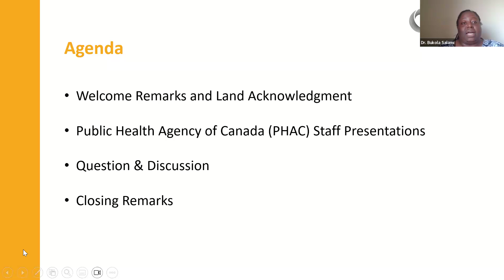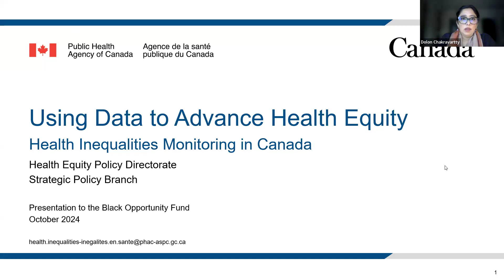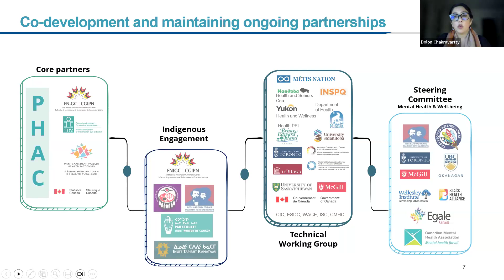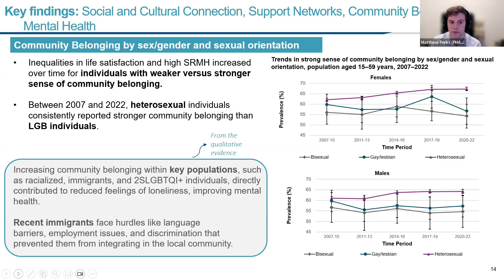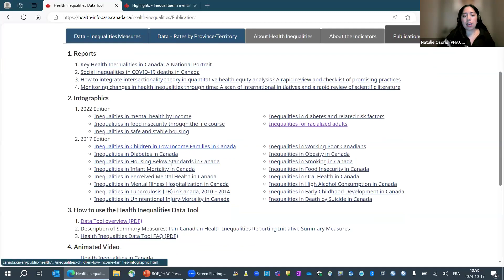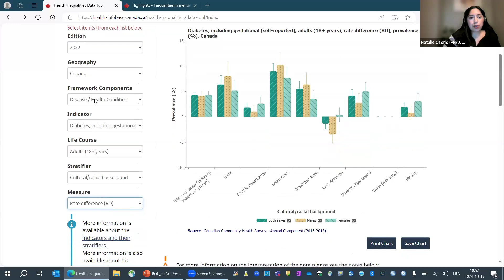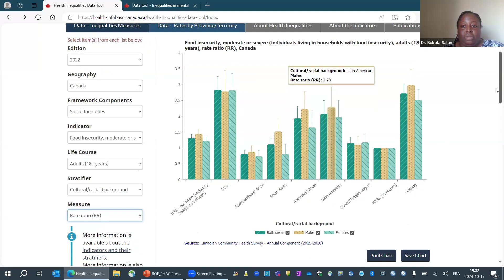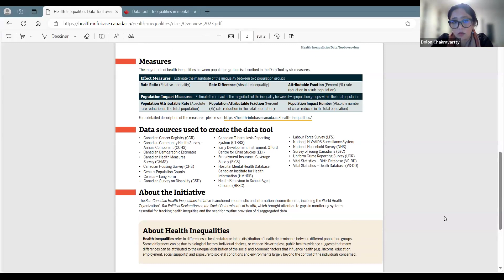Data for Action to Promote Health Equity - An Introduction to Health Inequality Monitoring in Canada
Black Opportunity Fund and Public Health Agency of Canada Presents:  Data for Action to Promote Health Equity  - An Introduction to Health Inequality Monitoring in Canada

Our public health surveillance and information systems provide the scientific evidence essential to shape conversations and decision-making about policies, programs, and resource allocations to more effectively reduce health inequities. But they can fall short of considering equity in a comprehensive way, as well as ways that build equity into the whole data life cycle, from what gets collected, how it is analyzed, reported, contextualized, and used. It is imperative to integrate more data disaggregation across monitoring activities along the full breadth of relevant social, economic, and structural dimensions, such as race, gender, where people live, their income and jobs, the discrimination they face, and their access to health care. Comprehensive data disaggregation by social dimensions (e.g., gender and sexual orientation, disability, income, education, and race) remain infrequent within our public health surveillance and information systems.

Mindful of this, this session gathers and presents health inequality monitoring projects and platforms at the national level, with an emphasis on the Pan-Canadian Health Inequalities Data Tool (HIDT).  The reflections throughout this session include the pivotal role of crafting information systems that incorporate the social determinants of health, yielding better evidence for all people.

PLEASE SELECT THESE LINKS TO ACCESS THE FRENCH AUDIO:
Passcode: VY$.NEW1
Fonds de prospérité pour l’avancement des communautés noires et L'Agence de la santé publique du Canada présente : Des données pour agir en faveur de l'équité en santé - Une introduction à la surveillance des inégalités de santé au Canada

Nos systèmes de surveillance et d’information en matière de santé publique fournissent les preuves scientifiques essentielles pour orienter les conversations et la prise de décision concernant les politiques, les programmes et l’affectation des ressources afin de réduire plus efficacement les inégalités en matière de santé. Toutefois, ils ne prennent pas toujours en compte l’équité de manière globale, ni de manière à intégrer l’équité dans l’ensemble du cycle de vie des données, qu’il s’agisse de ce qui est collecté, de la manière dont les données sont analysées, rapportées, contextualisées et utilisées. Il est impératif d’intégrer une plus grande désagrégation des données dans les activités de suivi, en tenant compte de l’ensemble des dimensions sociales, économiques et structurelles pertinentes, telles que la race, le sexe, le lieu de résidence, le revenu et l’emploi, la discrimination et l’accès aux soins de santé. La désagrégation complète des données par dimension sociale (par exemple, le sexe et l’orientation sexuelle, le handicap, le revenu, l’éducation et la race) reste peu fréquente dans nos systèmes de surveillance et d’information en matière de santé publique.

C’est pourquoi cette session rassemble et présente des projets et des plateformes de surveillance des inégalités de santé à l’échelle nationale, en mettant l’accent sur l’Outil de données sur les inégalités en santé à l’échelle du Canada. Les réflexions menées tout au long de cette session portent notamment sur le rôle essentiel de l’élaboration de systèmes d’information qui intègrent les déterminants sociaux de la santé, ce qui permet d’obtenir de meilleures données pour l’ensemble de la population.

VEUILLEZ SÉLECTIONNER CES LIENS POUR ACCÉDER À L'AUDIO FRANÇAIS :
Code d'accès : VY$.NEW1